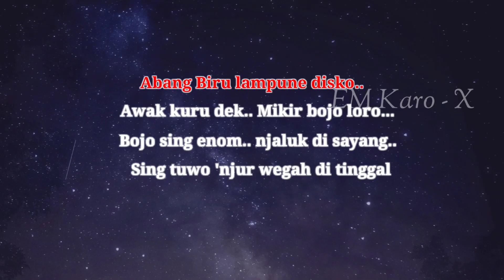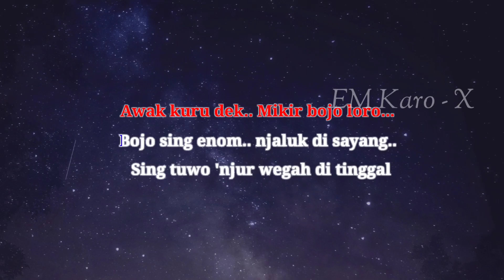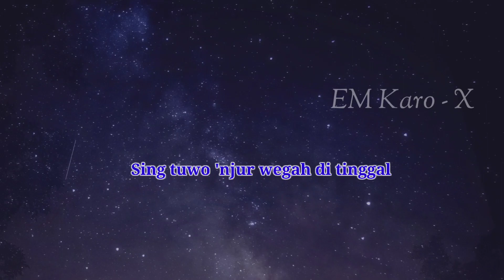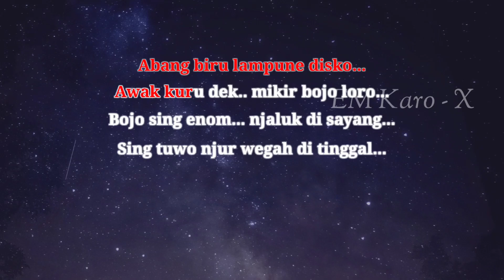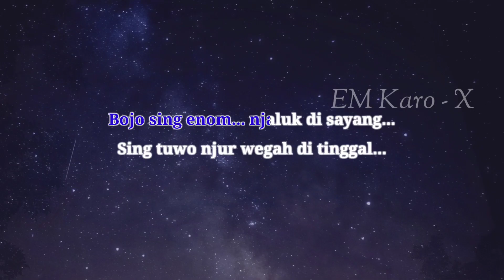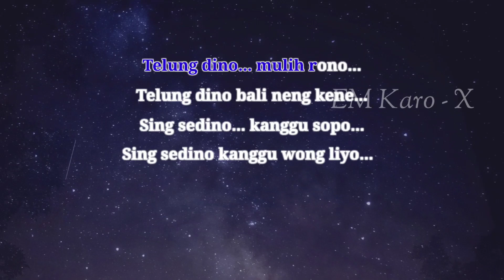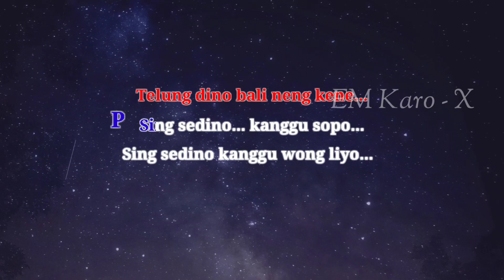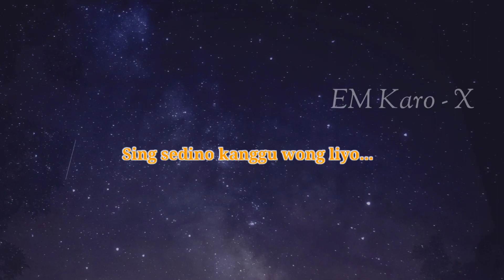Karaoke Bojo Loro Denny Caknan ft Yeni Inka ft Happy Asmara (Cowok version )